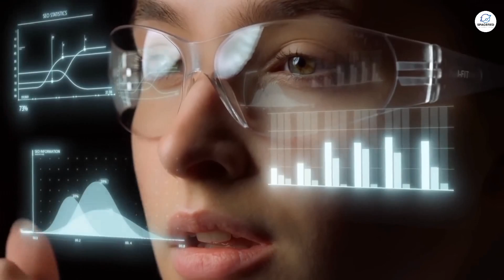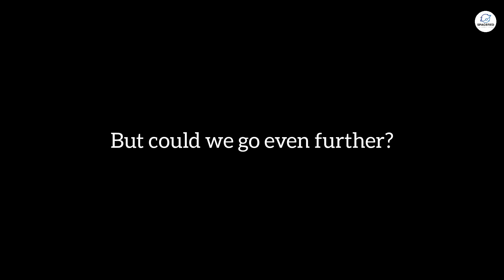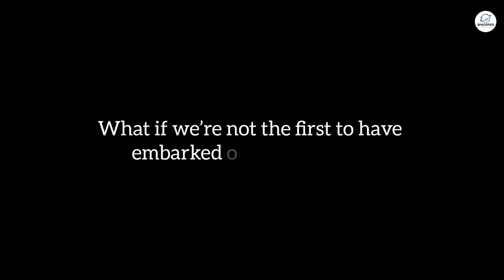100,000 Years with a FUTURISTIC CIVILIZATION in the Early Universe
🌌 What Happens When You Fast Forward 100,000 Years? 🌌 Join us on an exhilarating journey to explore the far future of our planet, where an advanced civilization has evolved into a type 8 civilization! 🚀 Dive into a world inhabited by mysterious aliens, mastering the art of trans-dimensional travel and thriving within shimmering mega-cities. What innovations greet humanity in this futuristic era? Imagine technologies beyond our wildest dreams! Will we be alone in the universe, or has our shared ancestry birthed allies and rivals? Explore the possibilities of life in adaptation and survival as you experience futuristic wonders like never before! ✨🌠